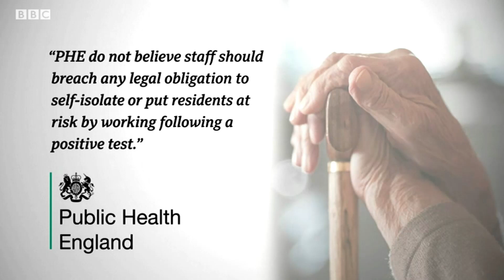BBC Look North - 13th November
Thank you to BBC Look North for last night's report covering the pressures a covid outbreak at the Old Vicarage is putting on staffing levels – and our need for asymptomatic staff to be able to return to work to care for positive individuals.